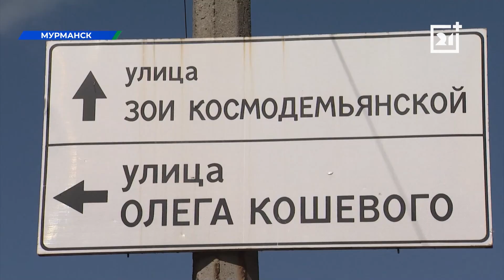На ремонт дорог в Мурманске выделено более 80 млн рублей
В Мурманске продолжают работать над безопасностью автомобильных дорог. В этом году ремонт по федеральной программе должны провести на 28-ми участках.

Более 80 млн выделено из бюджетов страны и региона на реконструкцию улицы Зои Космодемьянской. Подробнее - Кирилл Грапиняк.